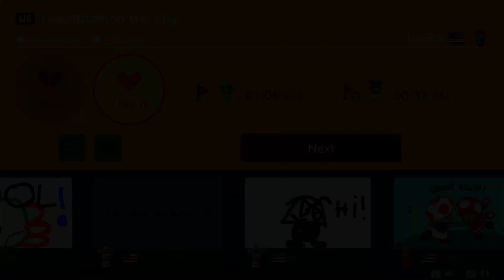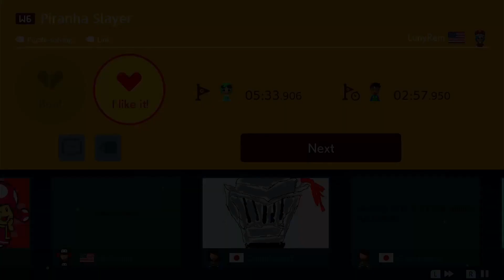Super Mario Maker 2 - Lunar Axis [Super LunyRem World]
Lots of Really Short Levels in this World with More Speedrun Like Levels in this World These Levels are Really Fun to Do